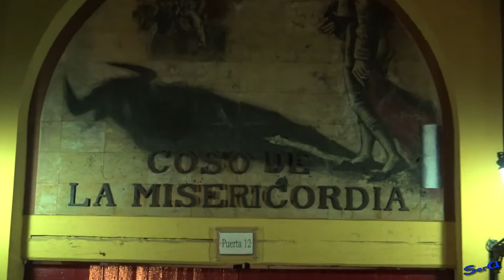✅ZARAGOZA 21 ◾ Mañanas Vaquilleras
2017 ZARAGOZA 21 ◾ Mañanas Vaquilleras